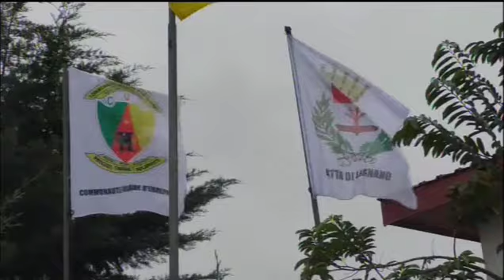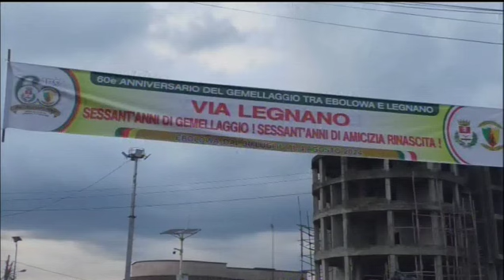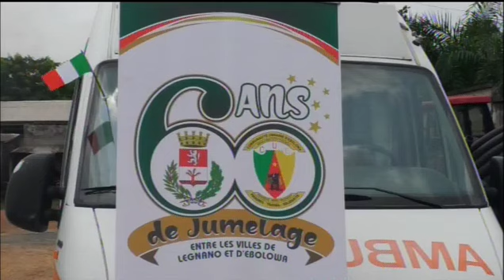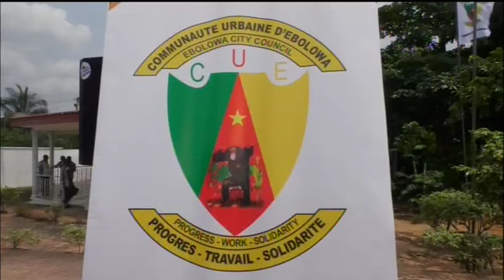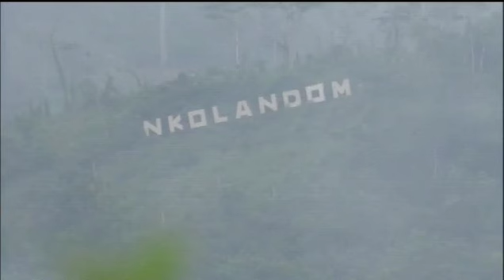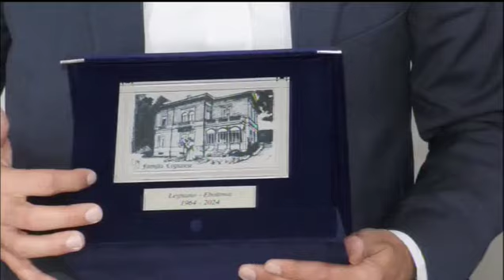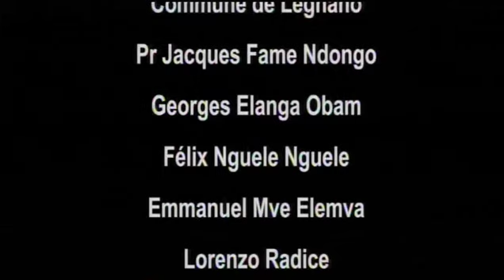Ebolowa : Legnaho 60 ans déjà!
EBOLOWA : LEGNAHO 60 ANS DEJA DU 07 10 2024